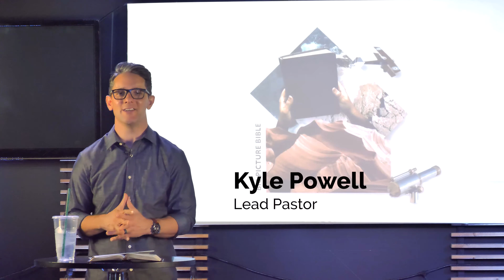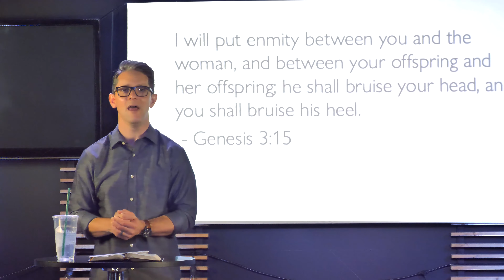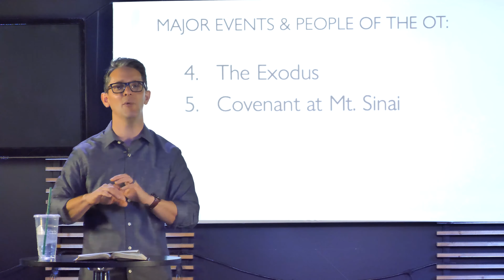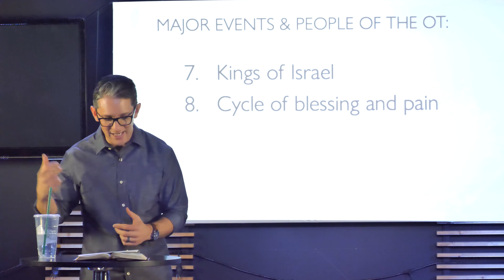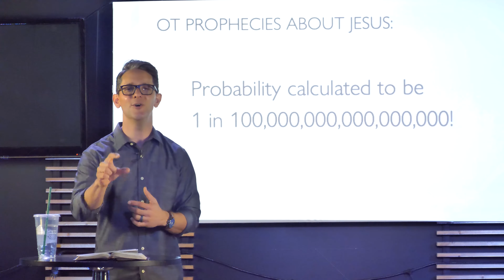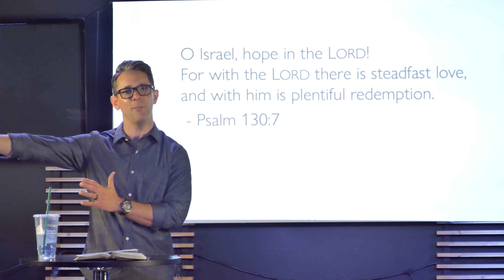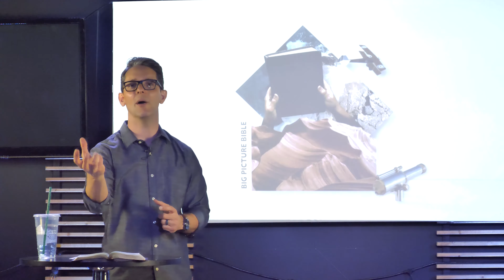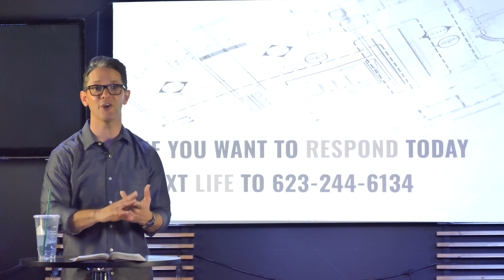The Story Of The Old Testament // Big Picture Bible - Mission Church Online